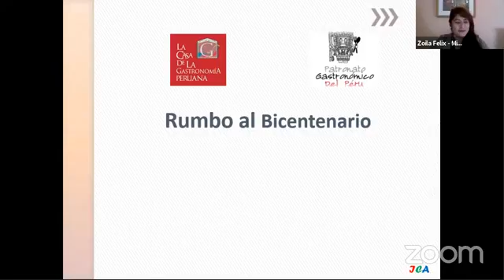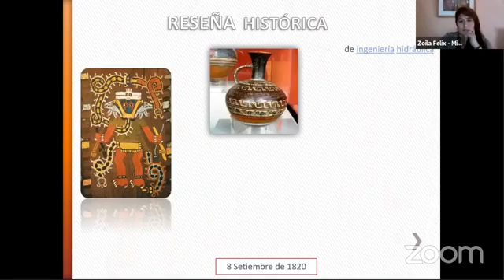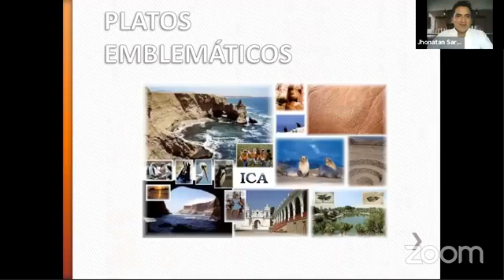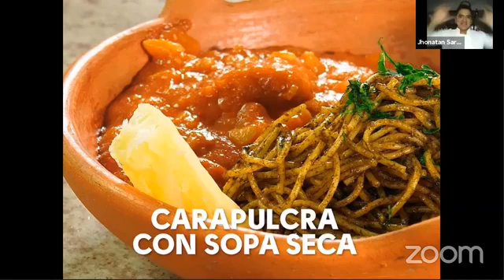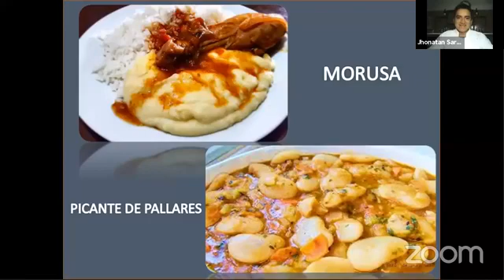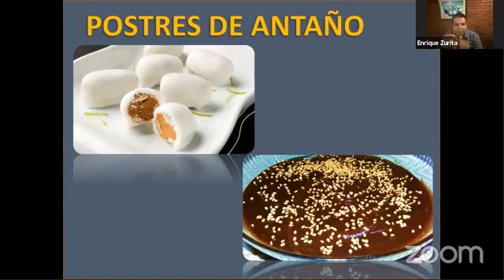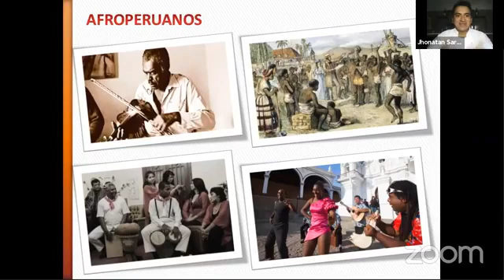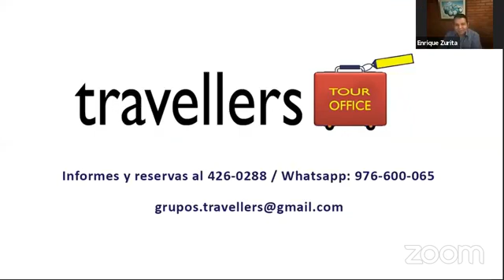"La Gastronomía Peruana en el Bicentenario" Jhonatan Sarango Filial ICA - PGP 26/02/2021